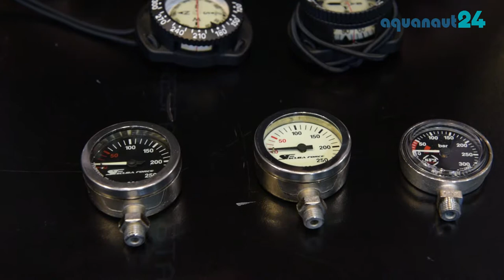Kompass & Finimeter von Scuba Force – Vorstellung auf der Boot 2018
Kompass und Finimeter – Andy von Scuba Force zeigt uns auf der Messe BOOT 2018 in Düsseldorf aktuelle Modelle und schildert die Besonderheiten der Produkte von Scuba Force

Er listet die Modelle in Farbvarianten und Optionen auf.

Das Team von aquanaut24 besuchte Scuba Force auf der Messe BOOT 2018 in Düsseldorf.